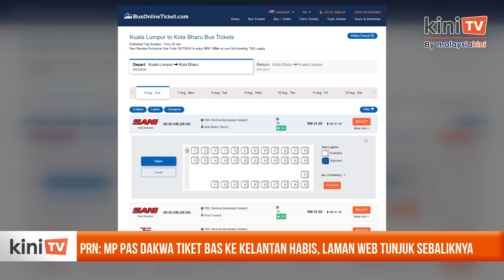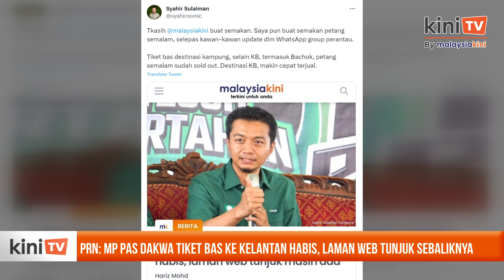PRN: MP PAS dakwa tiket bas ke Kelantan habis, laman web tunjuk sebaliknya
Ceramah PAS di Kelantan malam tadi dimaklumkan bahawa tiket bas untuk pulang ke negeri itu pada hari-hari sebelum pengundian 12 Ogos telah habis dijual.

Ini, menurut Ahli Parlimen Bachok Mohd Syahir Che Sulaiman, adalah berikutan keghairahan pengundi Kelantan untuk mengundi di negeri yang dikuasai PAS itu.

Bagaimanapun, semakan Malaysiakini dalam talian mendapati apa yang didakwa ahli politik PAS itu adalah  tidak benar.